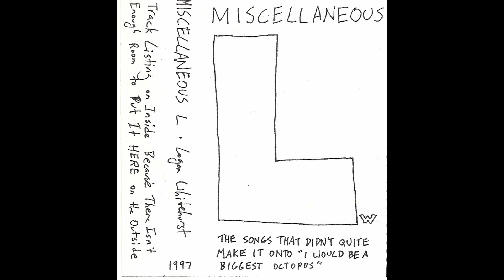Psycho Killer Remix - Miscellaneous L(w)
this ones gonna get taken down